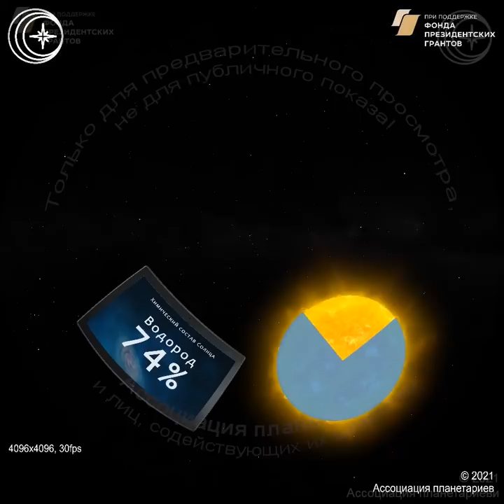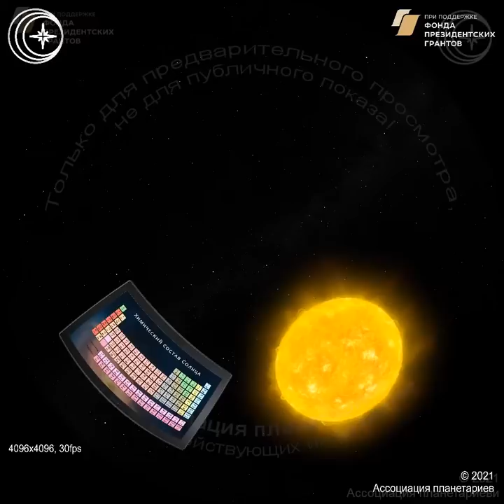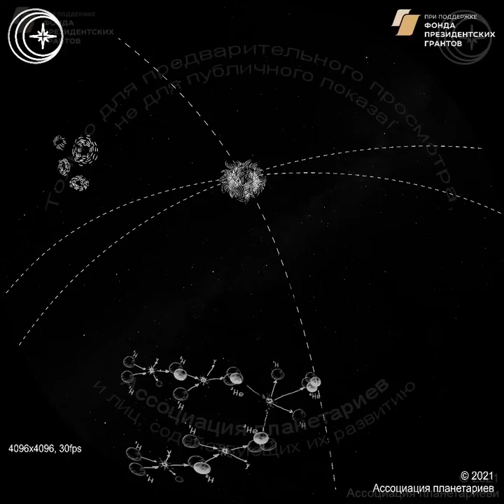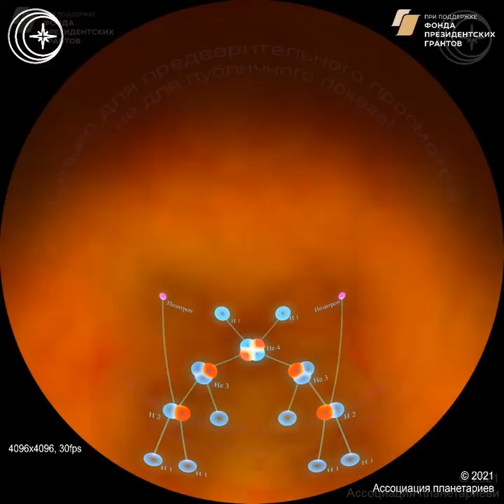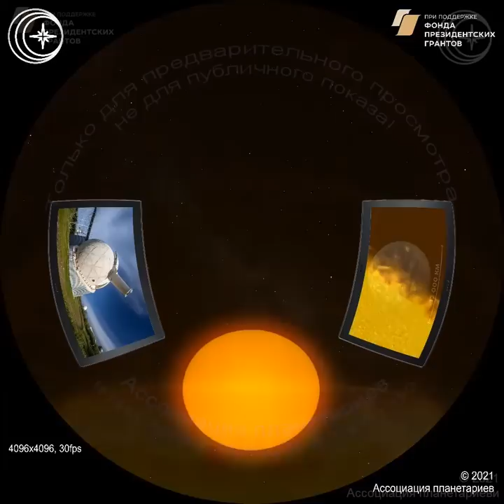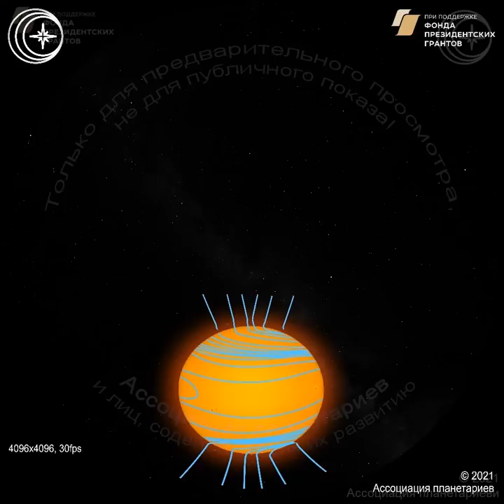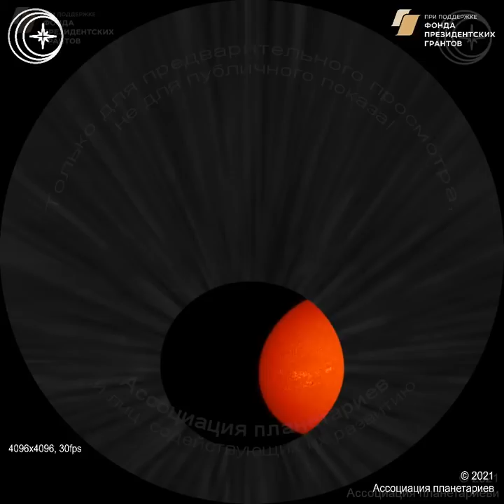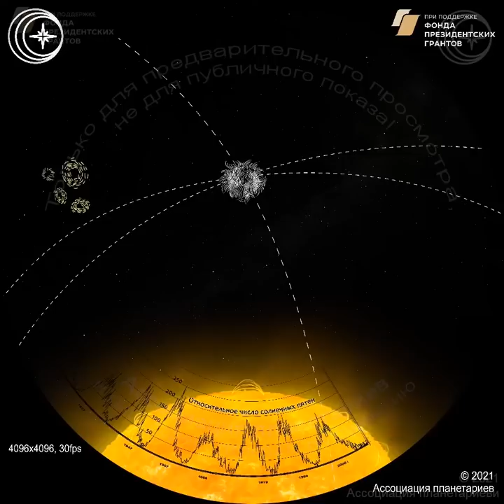Солнце и жизнь Земли (полная версия)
Ассоциация планетариев представляет финальную версию инновационного образовательного пособия "Солнце и жизнь Земли", созданного при поддержке Фонда президентских грантов. (заявка №: 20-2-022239)

В программе наглядно представлены основные характеристики Солнца, его строение, структура солнечной атмосферы, реакции ядерного синтеза в ядре Солнца. Показаны реальные изображения солнечных пятен, факелов, протуберанцев и вспышек, а также действующих солнечных телескопов. Продемонстрированы процессы воздействия солнечных выбросов корональной массы на магнитосферу, биосферу и техносферу Земли. Представлена концепция гелиобиологии, созданная российским ученым А.Л.Чижевским.